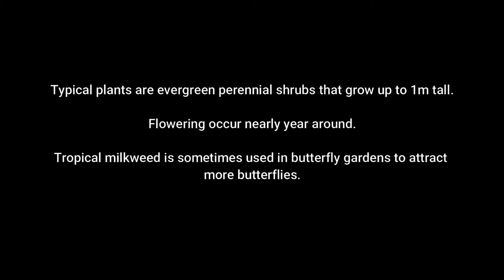How to grow Tropical milkweed | Asclepias curassavica | Haldi kumkum plant from cutting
How to grow and care Tropical milkweed | Asclepias curassavica | Haldi kumkum plant